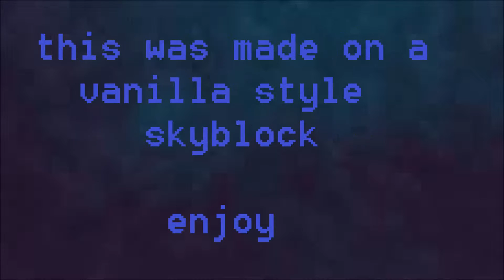Minecraft roller coaster - DanTheBritishMan's skyblock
hi, this is DanTheBritishMan's roller coaster he made  on  his skyblock
everything was made in vanilla (ores from shop, dp's ,challenges)